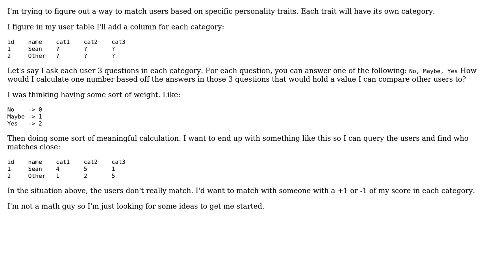Software Engineering: Matching users based on a series of questions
With thanks & praise to God, and with thanks to the many people who have made this project possible! | Content (except music & images) licensed under CC BY-SA | Music | Images & others | With thanks to user SeanWM user Dan Pichelman and the Stack Exchange Network Trademarks are property of their respective owners. You are responsible for your own actions.